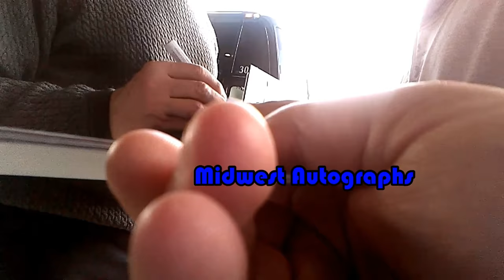Mike Krzyzewski (Duke Basketball) signing autographs March 2018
Legendary coach Mike Krzyzewski signing autographs and meeting fans March 2018.

on eBay for authentic signed autographs.

midwestautographs22